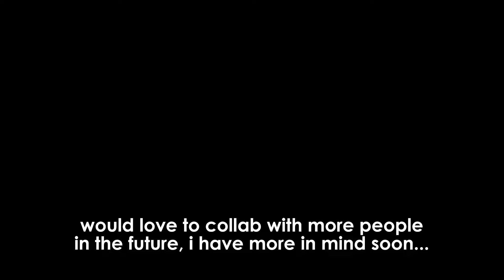KassemG baits me and almost gets me killed.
check out @BroughtYouThisThing because they're really funny ok thanks

on Tuesdays, Wednesdays and Fridays.

edited by: (@ ShooklynTV on Twitter)